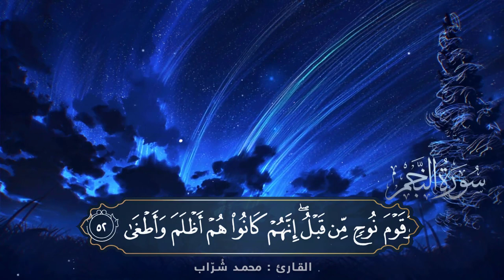أرح قلبك قليلاً 😍🎧 صوت هادئ ومريح جداً للنوم والراحة النفسية ..🤍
راحة لا توصف سورة النجم كاملة بصوت مميز 🌹surah an-najm
القارئ : محمد شُرّاب Mohammed H Shurrab

سورة النجم مكتوبة مكتوبة
سورة النجم كاملة | محمد شُرّاب
فَنَادَاهَا مِن تَحْتِهَا أَلَّا تَحْزَنِي | سورة مريم - {٢٤~٢٦} | محمد شُرّاب
सूरह अन-नजम (द स्टार) फुल | शेख अब्दुर-रहमान अस-सुदैस द्वारा | अरबी पाठ के साथ || 53-सौरी النجم
Surah An-Najm (The Star) Full | By Sheikh Abdur-Rahman As-Sudais | With Arabic Text || 53-سورۃ النجم
#53  Surah Najm Full  सूरह नजम  Quran Chapter 53  Surah Najm Beautiful Recitation  Surah Najm